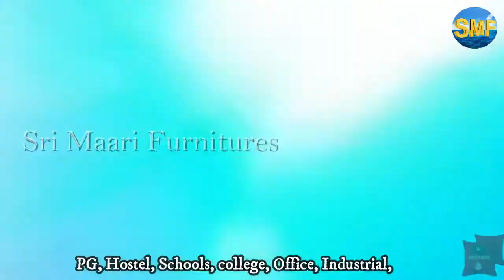How to make garment steel table with storage | Cupboard | Almirah | EP.369 | sri maari furnitures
Product Name:  Garment steel table with locker
Primary material: Metal cold rolled steel sheet with gem brand oil paint
Available in colors: Any.

Dimension:  Height.30” X Width.48” X Depth.24 (Inch)
Size: 2’ X 4’ (feet)
Type of Furniture:  Garment table

If you need EMI Minimum Order Cost above 20,000.00 /-
0 % Interest 0 % Down payment Easy EMI Available ( T & C )
(Bengaluru Only)

almera,
almira,
almirah,
bed,
bench,
bero,
best,
biro,
bookcase,
box,
box cot,
box bed,
book shelf,
book self,
book shelves,
book rack,
book racks,
bunker cot,
bunker bed,
bunk bed,
bunk cot,
bangalore,
bengaluru,
best design,
best model,
carved divan bed,
carved diwan bed,
carved divan cot,
carved diwan cot,
carving diwan bed,
carving diwan cot,
carving divan bed,
carving divan cot,
cabin,
cabinet,
cabinets,
chairs,
couch,
cot,
college furniture,
canteen furniture,
coffee table,
center table,
cupboard,
design,
desk,
dining set,
dinner set,
dining table set,
dinner table set,
dining table,
dining chair,
dinner table,
dinner chair,
divan bed,
divan cot,
diwan bed,
diwan cot,
dining room furniture,
dresser,
dressing table,
double bed,
double cot,
double door almira,
double door almirah,
double door almera,
double door wardrobe,
double door cupboard,
double decker bed,
double decker cot,
easy chair,
fabric sofa,
fabric sofa set,
fiber chair,
fiber table,
furniture service,
furniture,
furnitures,
furniture repair,
family cot,
family bed,
folding cot,
folding bed,
folding chair,
folding table,
folding desk,
home furniture,
hotel furniture,
hostel furniture,
hydraulic bed,
hydraulic cot,
italian kitchen,
iron cot,
iron bed,
iron cupboard,
iron bero,
iron furniture,
iron wardrobe,
india,
king size cot,
king size bed,
kitchen,
kitchen interior,
kulfi time,
latest model,
latest design,
locker,
lockers,
leather sofa set,
leather sofa,
living room furniture,
maari furniture,
mari furniture,
manufacturers,
manufacturer,
mathikere,
metal,
metal steel,
metal cot,
metal bed,
metal steel cot,
metal steel bed,
ms cot,
ms bed,
model,
models,
modern,
modern design,
modern furniture,
modular kitchen,
modern kitchen,
modular,
mirror dressing table,
mild steel,
new model,
new design,
office furniture,
office table,
office desk,
office chair,
office visitor chair,
pooja stand,
queen size cot,
queen size bed,
rack,
racks,
restaurant ,
rent furniture,
rented furniture,
recron sofa set,
recron sofa,
rexine sofa,
rexine sofa set,
second hand,
second hand furniture,
sofa sets,
sofa set,
smf,
sri maari furniture,
sri mari,
school furniture,
sri maari,
sri,
self,
shelf,
shelves,
showcase,
side box,
side table,
smf tv,
stainless steel,
stand,
storage,
storage cot,
storage bed,
steel cot,
steel bed,
steel,
steel cot,
steel bed,
steel bero,
steel cupboard,
steel furniture,
study table,
study desk,
study chair,
stylish furniture,
stylish,
shoe rack,
shoe cabinet,
shoe stand,
space save bed,
space saving bed,
space saving wall bed,
swing chair,
top 5,
top 10,
table,
tables,
tea table,
teapot,
teapoy,
trolley,
tv stand,
tv unit,
tv cabinet,
two tier,
used furniture,
visitor chair,
waiting chairs,
wall unit,
wallbeds,
wall beds,
wall mounted bed,
wall mounted bed designs,
wall mounted space saving bed
wooden wall beds,
wardrobe,
wooden wardrobe,
wooden cupboard,
wooden rack,
wooden racks,
wooden table,
wooden desk,
wooden chair,
wooden cot,
wooden bed,
wooden sofa set,
wooden book rack,
wooden book self,
wooden book shelf,
wooden book shelves,
wooden file rack,
wooden file racks,
wooden tv stand,
wooden tv cabinet,
wooden tv unit,
wooden tv showcase,
wooden wall unit,
wooden furniture,
wooden couch,
yeshwanthpur,
yeswantpur,
yeswanthpur,
560054,